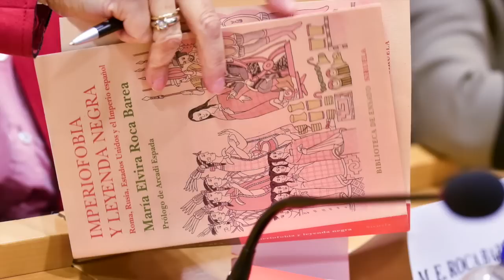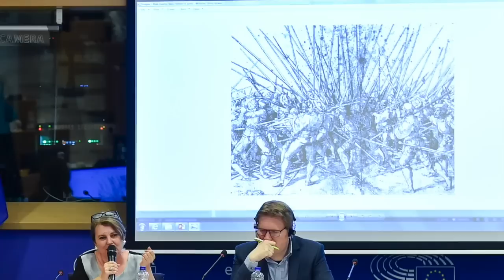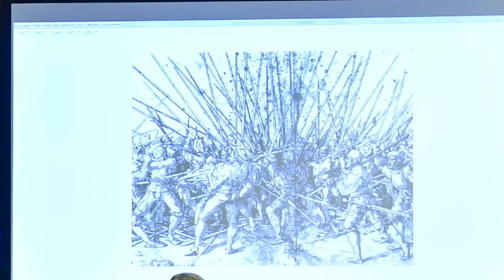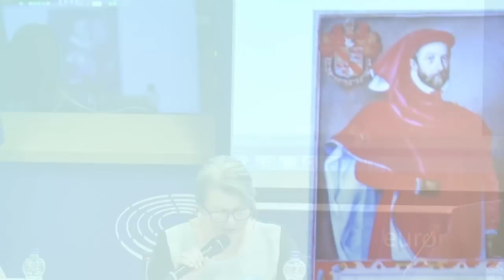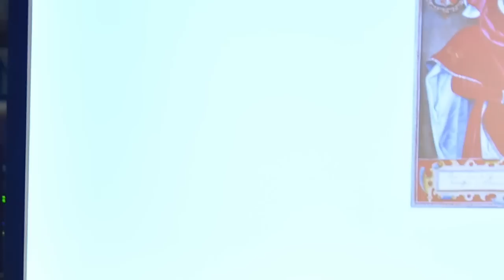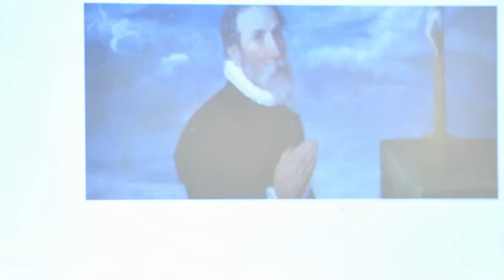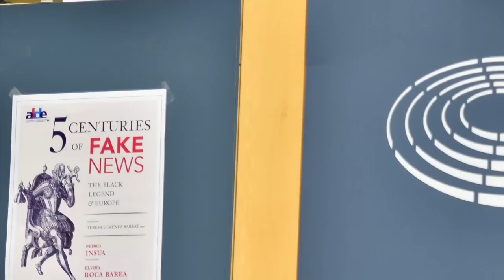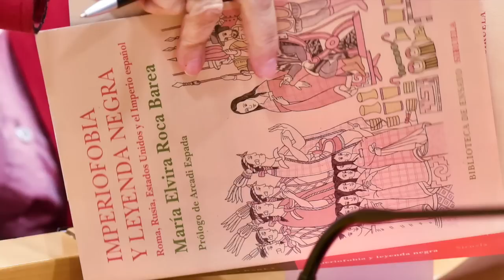Euromind. Cinco siglos de fake news. Elvira Roca Barea